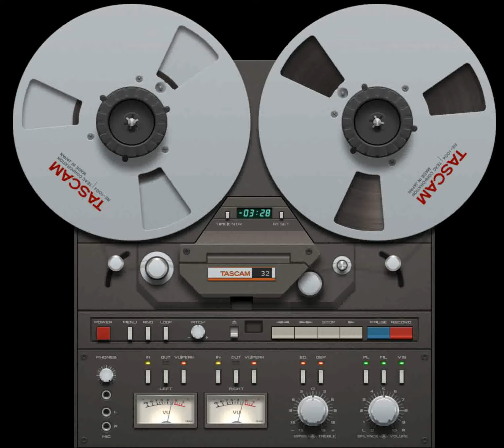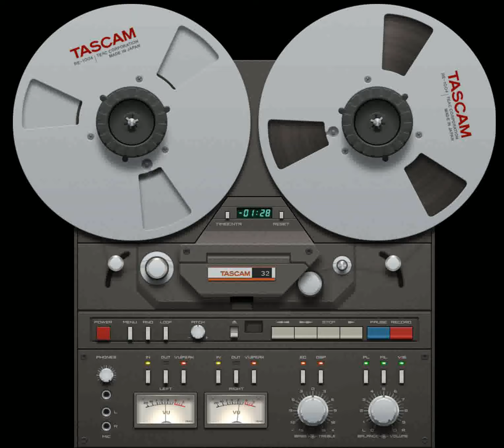'Koto' - Ultramix spacedisco (I love KOTO) DIVX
Space & Disco & Trance & Synthwave & Techno
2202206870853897 /сбербанк/ помогите для музыки и программ !
Актуальные и архивные версии крутых скинов от McClaud
 Тут можно скачать AIMP , крутой плеер , просто настрой и всё !
01.Koto - Pulstar (by RawBotic)
02.Koto - Overdrive (RMX 98)
03.Miami Vice - Crocketts Theme (Koto RMX)
04.Koto - Jabdah (Swedish RMX)
05.Koto - Visitors (OST 1989)
06.Koto - Cosmic Echoes (by SpaceMouse Remembering )
07.Koto - Disketa (RMX 99)
08.Koto - Chinese Revenge ('89 Mix)
09.Koto - Japanese War Game (RMX 1984)